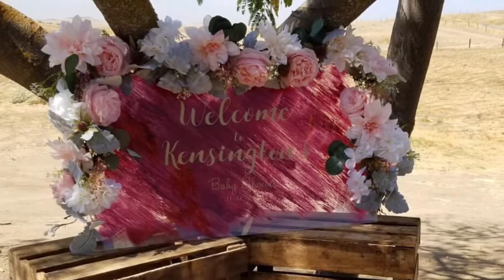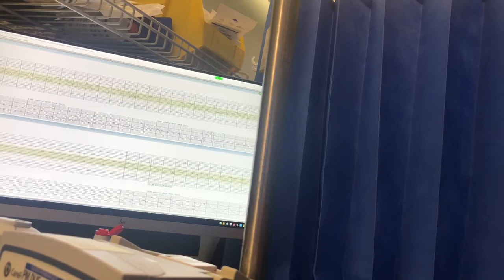Our baby girls journey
Hey guys this video isn’t my regular DIY or home decor video. I wanted to share our journey of baby Kensington.

Thank you all for the well wishes. 💞🥰 I’ll be back to making more DIY videos soon but I’m enjoying my baby snuggles while I can.

*** 30 day free Amazon Prime